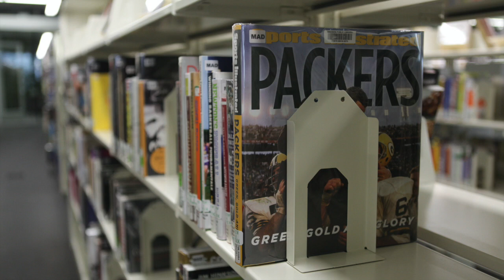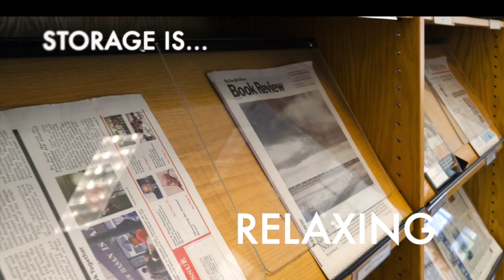Patterson Pope Library Storage Ideas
Innovative library storage solutions can help re-purpose your library to make room for more maker space, gathering space, study space, research space and community space. Find out how to create more space in your library with high-density compact shelving and cabinets.